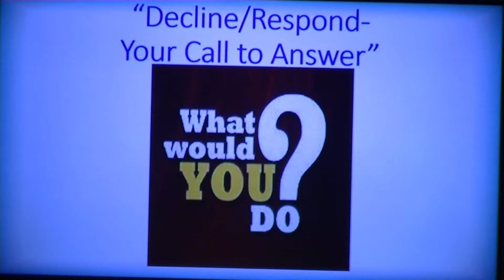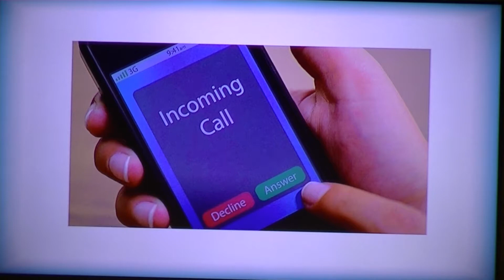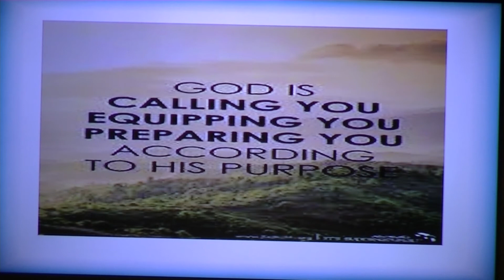June 3 2018: Decline / Respond - Your Call to Answer!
The sermon from Sunday June 3rd is up featuring the day of rest and how it is for us to decide how to spend it.